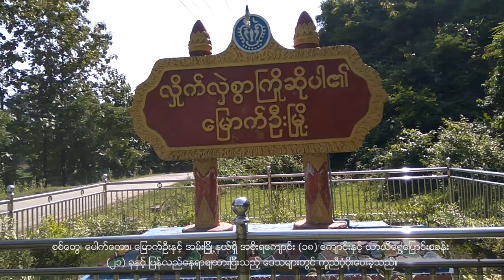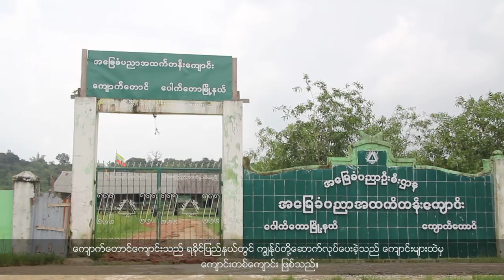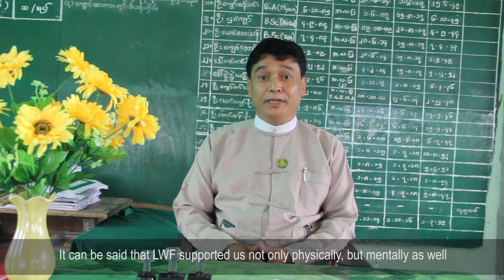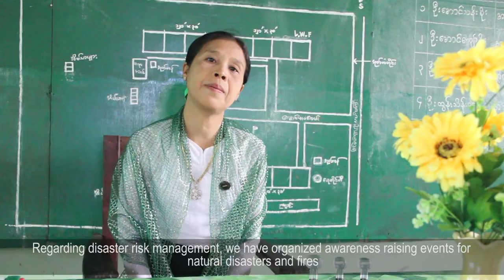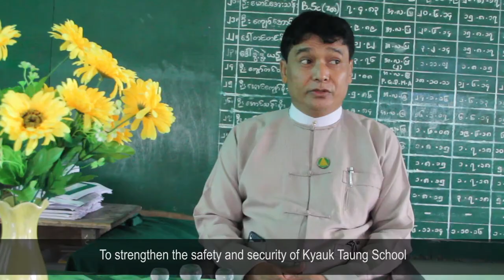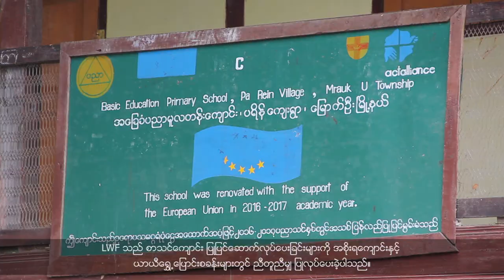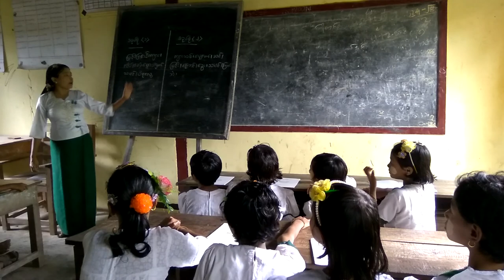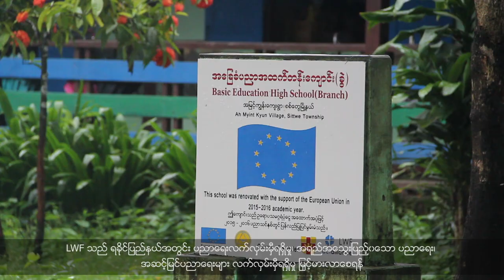ROAD TO A BRIGHTER FUTURE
In order to improved access to education and quality of education for children in formal schools, IDP camps and host villages in Rakhine State, LWF Myanmar has implemented "Education for Change" Project in Sittwe, Pauk Taw, Mrauk-U, Ponnakyun and Ann Townships through collaboration and coordination with the State Education Department, respective Township Education Offices and Education Sector members.

The Project was funded by European Union, Church of Sweden and Australian Lutheran World Service, its support reached for (98) educational facilities (22 Government Funded Schools, 48 Temporary Learning Spaces, 20 Child Friendly Spaces, 6 Non Formal Education facilities, 2 Non Formal Primary Education Facilities) in Rakhine State.

It is our pleasure to share our project achievements documented video and expected to see our LWF Myanmar Project activities in Rakhine State especially in the area of Education.